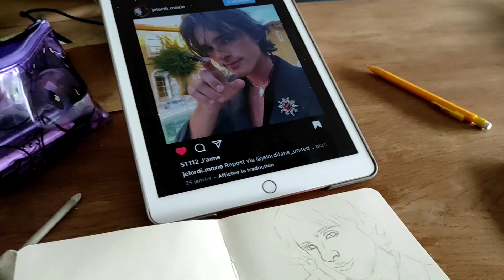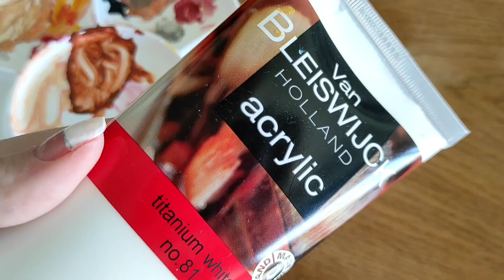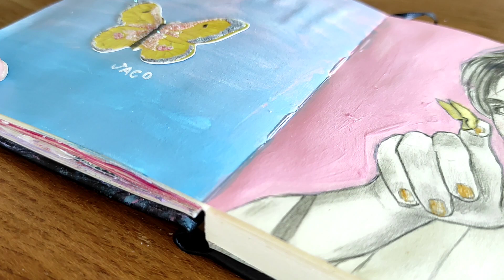Je dessine Jacob Elordi 🦋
- Mathilde